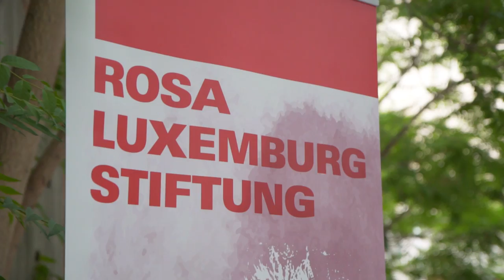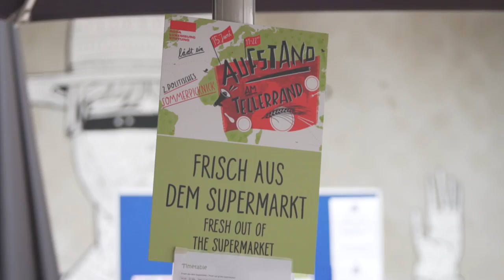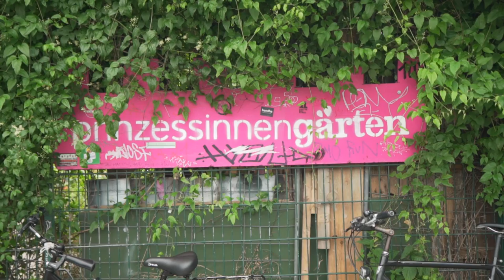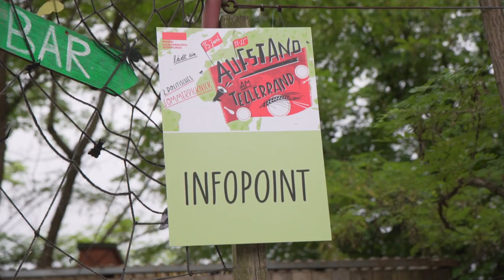Aufstand am Tellerrand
[Untertitel/Subtitle/Subtítulo: de/en/es]
Das politische Sommerpicknick «Aufstand am Tellerrand» widmete sich 2018 der Frage nach den Produktionsbedingungen und Lieferketten unserer Lebensmittel, informierte über Handlungsnotwendigkeiten und diskutierte Lösungsansätze aus dem In- und Ausland.